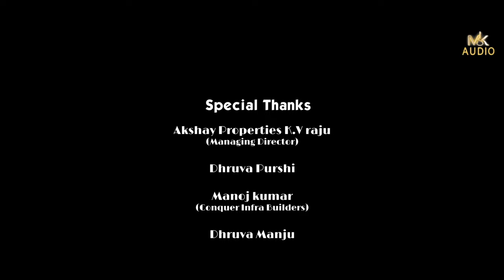Martin fan made Song | Martin Maharaja | Dhruva Sarja | Manjukavi | Vinu Manasu | S.J Sanjay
WELCOME TO MK AUDIO. !!!

 "Music is the art of arranging sound" MK AUDIO (MANJU KAVI AUDIO) is upcoming Music Label & Movie Studio, believes in bringing good Regional Music to our Subscribers. MK AUDIO newly started associated with music industry. We believe after silence, nearest to expressing the inexpressible is Music. So, all the music lovers who believe in magic of music come join us and live the magic of music with MK AUDIO

*Song Credits*

Album: Martin
Song: Martin Maharaja
Singer: Manjukavi
Music Director: Manjukavi
Lyrics: Manjukavi
Orchestration-Mixing & Mastering: Vinu Manasu
Editing: S.J Sanjay

Dedicated to All Dhruva Sarja Fans